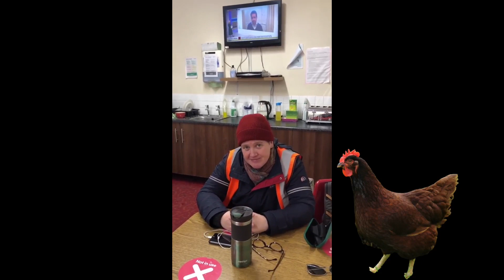ANO BA TALAGA NAUNA? ITLOG O MANOK? JJA GOES UK [THE GREAT CHICKEN AND EGG DEBATE SERIES 2021]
Sa Nose-bleeding episode na ito sasagutin ng mga UK friends natin ANO BA TALAGA NAUNA? ITLOG O MANOK? JJA GOES UK [THE GREAT CHICKEN AND EGG DEBATE SERIES 2021]

THANK YOU SO MUCH KUYA CHARLES "JO" FAYETTE and Ate V Fayette for your unending support to this channel.

Sana nagustuhan nyo ang mga videos namin at hayaan nyo na patuloy kaming maglalabas ng mga makabuluhang videos para madagdagan ang inyong kaalaman kung papano mag alaga ng mga free-range chicken para sa inyong backyard farming. Maraming salamat mga Ka-Manok.

We make these videos with the intention of educating others in a motivational/inspirational form. Our understanding is that it is in correlation to Fair Right Use, however given that it is open to interpretation, if any owners of the content clips would like us to remove the video, we have no problem with that and will do so as fast as possible.

They are transformative in a positive sense, we take clips from various sources to help create an atmospheric feeling that will help people understand better the values of backyard chicken farming.